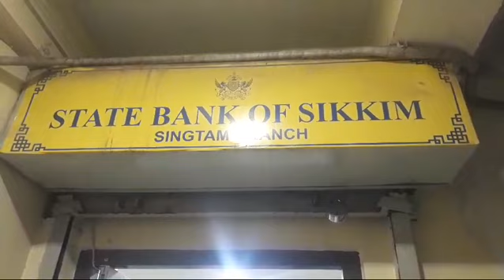State Bank Of Sikkim (SBS) Working Day and Night Tirelessly For State Govt Benefeciaries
Report Krishna Chettri